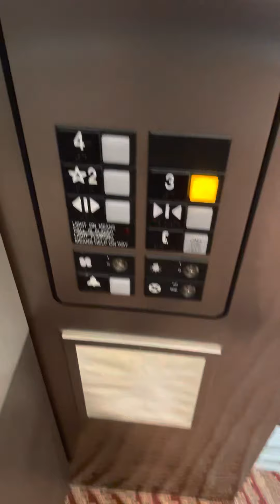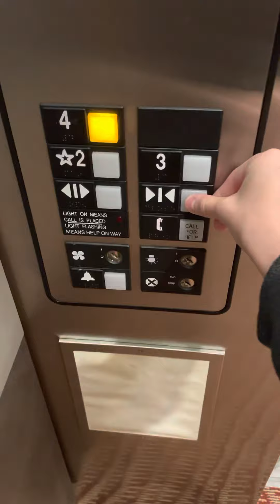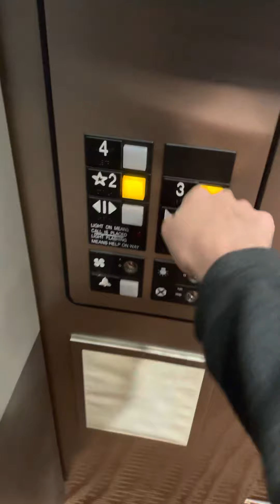3rd Otis Series 1 Hydraulic Elevator at First Woodstock Baptist Church Sanctuary Woodstock GA